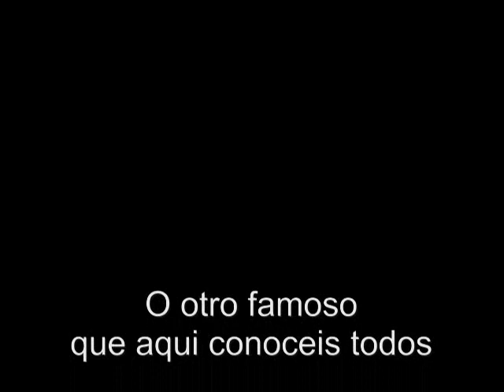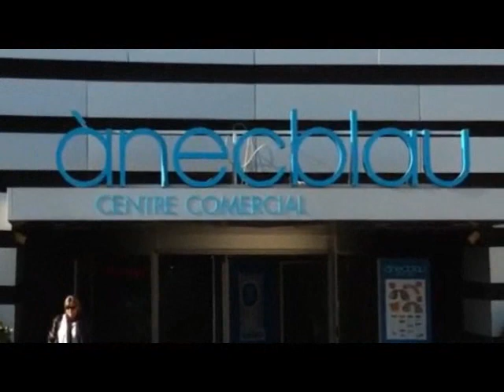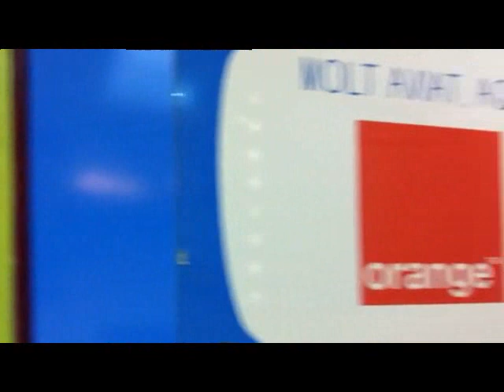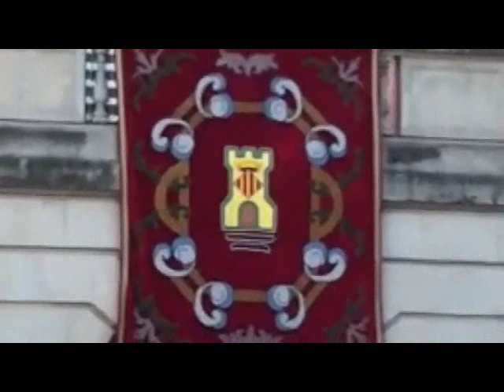Castelldefels para mi amigo Varvate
Este video es para enseñaros un poco la ciudad donde vivo: Castelldefels, una pequeña ciudad  costera a 12 km al sur de Barcelona. Va dedicada para mi amigo Manoliyo (Varvate). Perdonenme por la mala qualidad de las imagenes, las he tomado con mi movil, esta mañana Miercoles 7 de Diciembre del 2011.